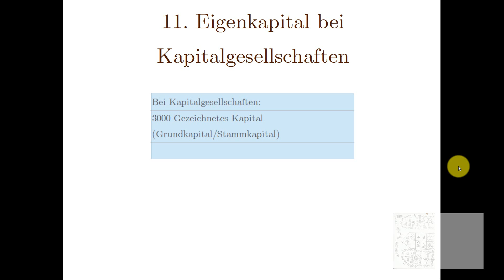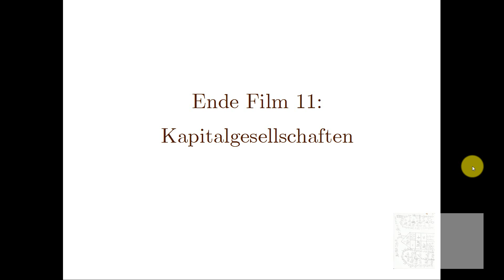11. Eigenkapital bei Kapitalgesellschaften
Bei Kapitalgesellschaften werden in der beruflichen kaufmännischen Ausbildung in der Regel nicht gemacht. Dazu muss man wissen, wie dies mit der Ausschüttung an Gesellschafter funktioniert, was Gegenstand des Themas Investition und Finanzierung ist. Man sollte aber wissen, warum es bei der Kapitalgesellschaft keine Privatkonten gibt und dies wird hier erklärt.